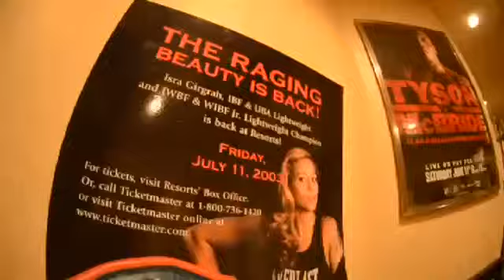5LINX 2012 Success Profile PSVP Marty & Isra Wynn